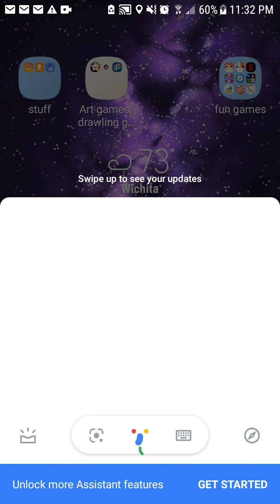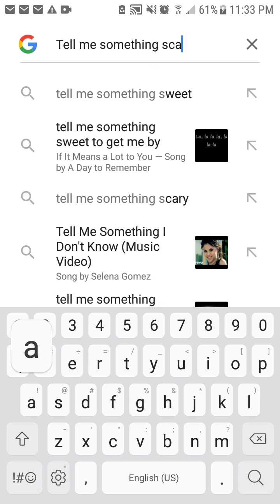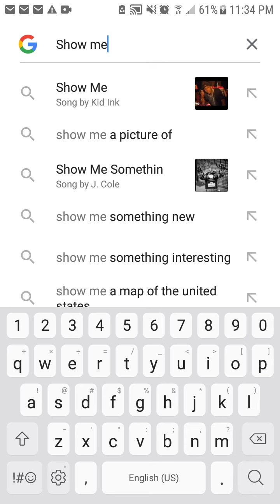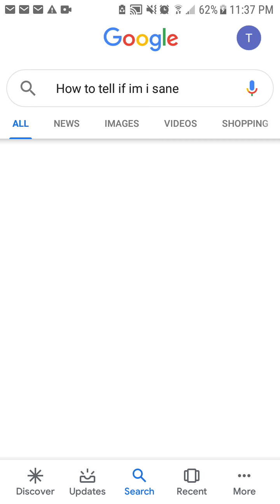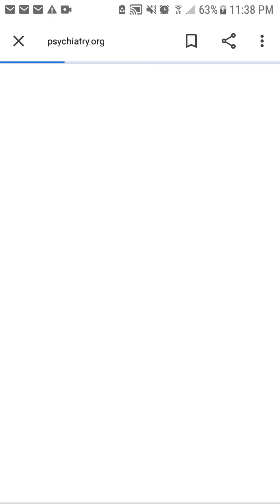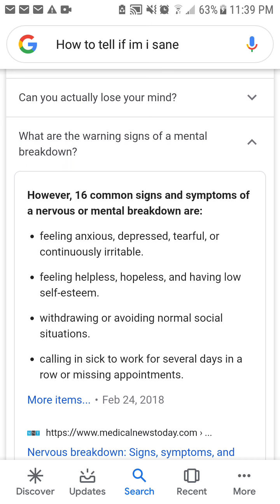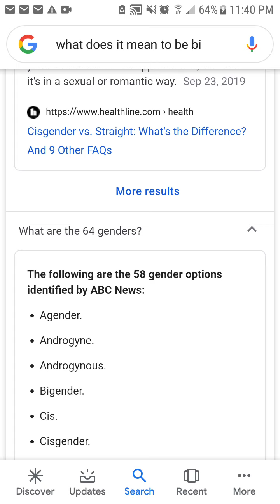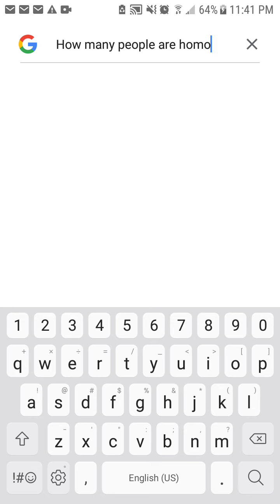Asking google questions lmao